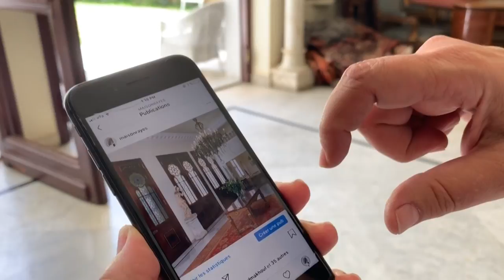انفجار بيروت يعصف بأبنية أثرية شاهدة على تاريخ لبنان | AFP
أحدث انفجار بيروت دمارا هائلا في المدينة وأباد مرفأها بالكامل، لكنه أتى أيضاً على تاريخ عريق حافظت عليه أبنية تراثية بجدرانها المزخرفة ونوافذها الملونة وقناطرها العالية قبل أن تتحول مجرد واجهات تخترقها فجوات ضخمة.